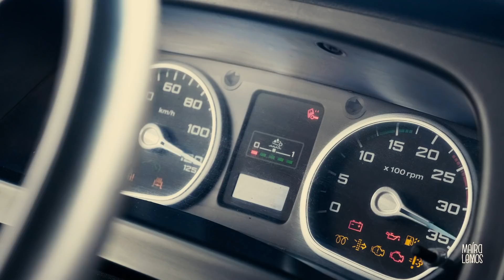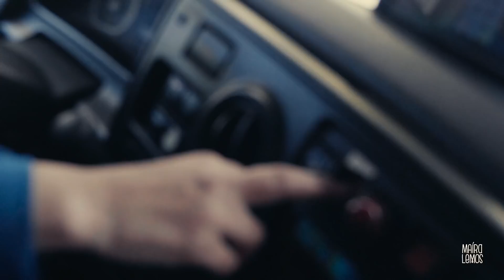GARIS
Eles limpam as cidades, recolhem os lixos e varrem as ruas. E gostam de fazer tudo isso com velocidade e alto astral! Batemos um papo com os Garis!